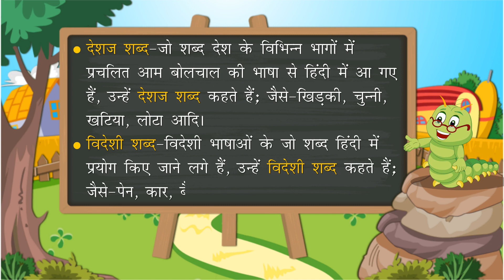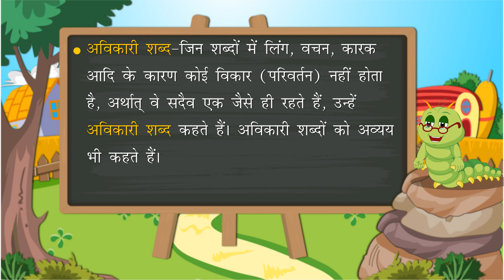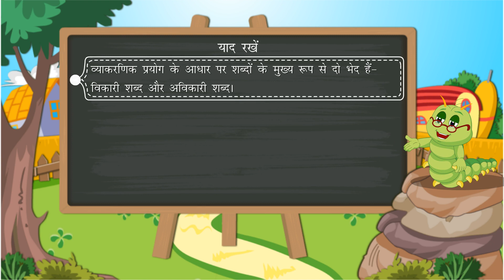शब्द विचार | Morphology | Hindi Grammar | Class 5 | Ch 3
Vyakaran Gyan Class 5 @Blueprint Digital
This animated video from Blueprint Digital Videos that gives brief description about Morphology.
Shabd Vichar for class 5.